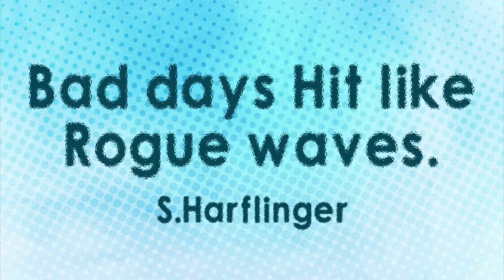Bad Days Hit Like Rogue Waves